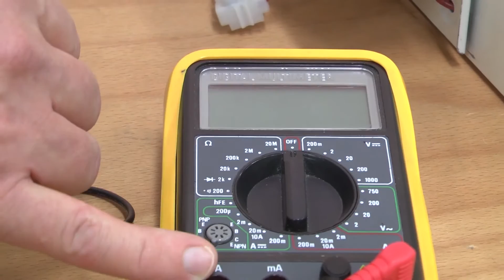Motstandsmåling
I denne videoen lærer du mer om motstandsmåling.

* Denne videoen er kun ment for bruk i undervisningen på elektrofag med veiledning av kvalifiserte lærere.

Skal det gjøres elektrisk arbeid hjemme må du ta kontakt med en kvalifisert elektriker. Viser til $9 i Forskrift om elektriske lavspenningsanlegg om ansvar hos eiere, brukere og de som utfører arbeid på slike anlegg.